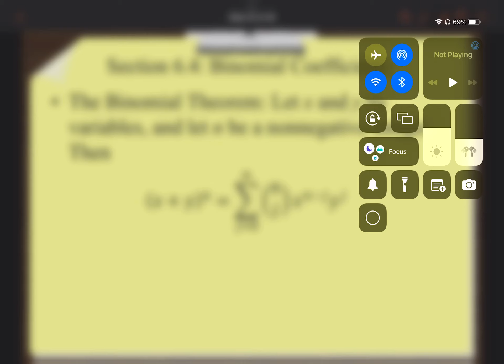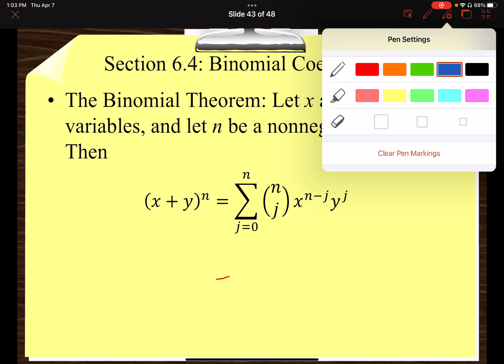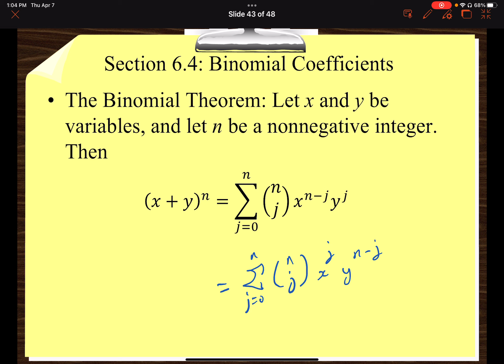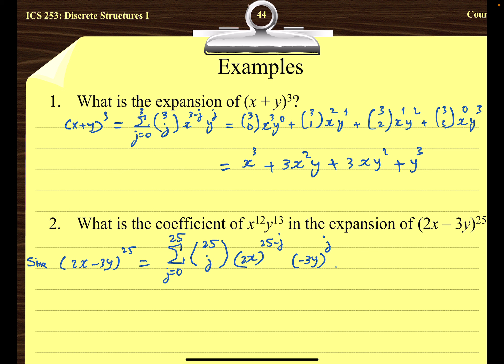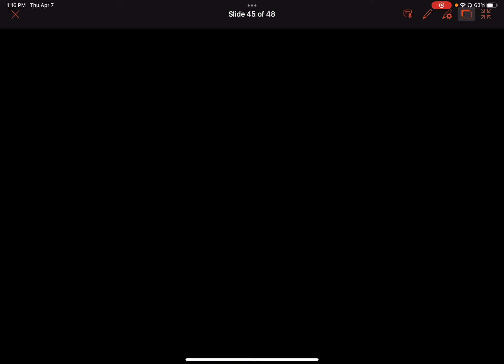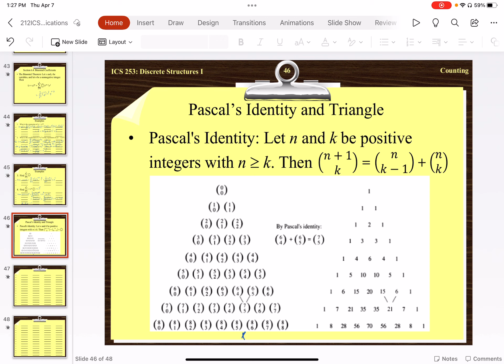Thursday 7/4/2022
Section 6.4: The Binomial Coefficients